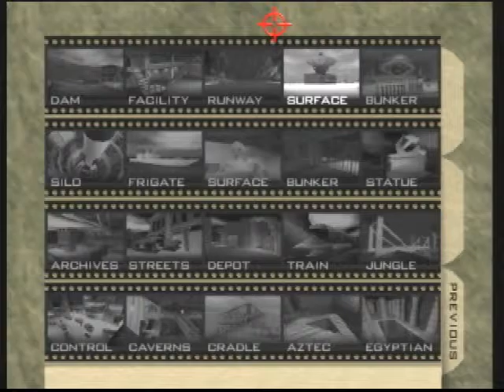Surface 1 00 2:21